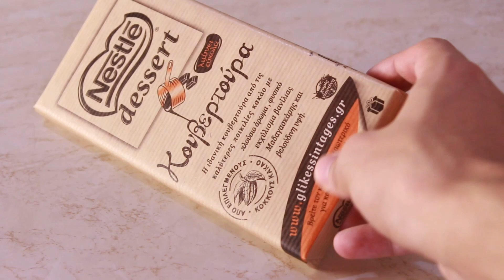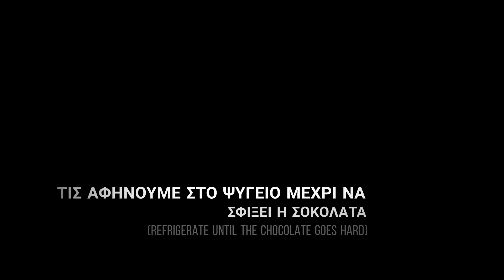Εύκολες Καριόκες - Κariokes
Καριόκες. Φτιάξτε το αγαπημένο σας κέρασμα με μπισκότα, ξηρούς καρπούς και οτιδήποτε σας έχει περισσέψει εύκολα, γρήγορα και οικονομικά!